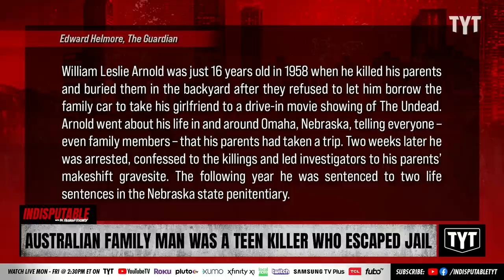Australian Family Man EXPOSED As Teen Killer Who Escaped Jail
An Australian family man turned out to be William Leslie Arnold, who was a teenager when he killed his own parents and would later escape a Nebraska jail. Dr. Rashad Richey and Sharon Reed discuss on Indisputable.

"William Leslie Arnold was just 16 years old in 1958 when he killed his parents and buried them in the backyard after they refused to let him borrow the family car to take his girlfriend to a drive-in movie showing of The Undead.

Arnold went about his life in and around Omaha, Nebraska, telling everyone – even family members – that his parents had taken a trip. Two weeks later he was arrested, confessed to the killings and led investigators to his parents’ makeshift gravesite.

The following year he was sentenced to two life sentences in the Nebraska state penitentiary. And that – most people expected – should have been that."

230516__ID06Australian